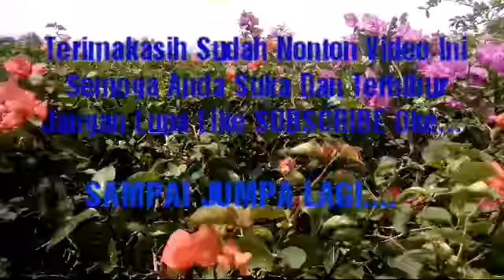Keren pemandangan puncak bogor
Video ini di ambil pada tgl 14/09/2018 Di Puncak Bogor.